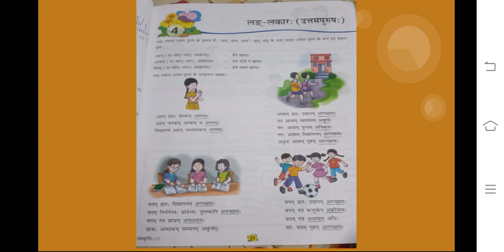Sanskrit Class 7 Lirind Lakaar (Uttam purush)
Lirind Lakaar ( Uttam purush)